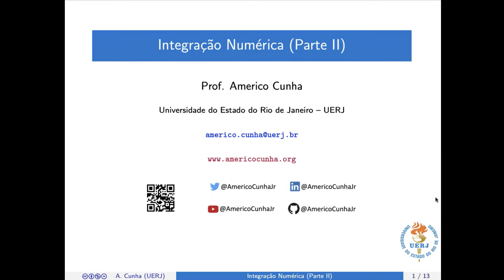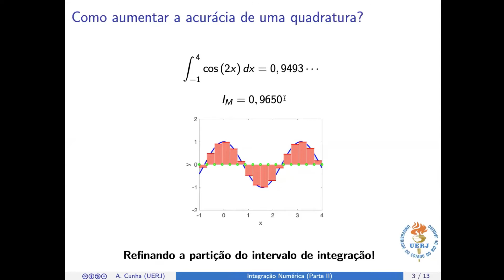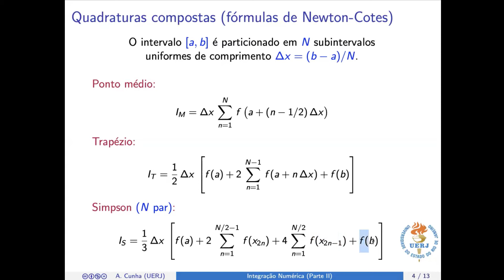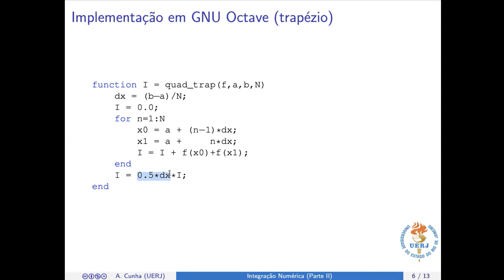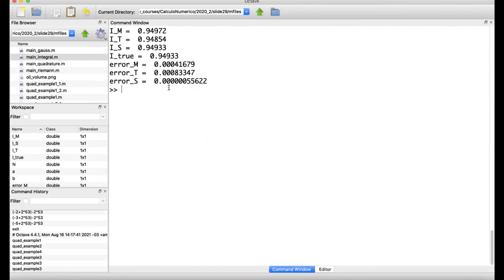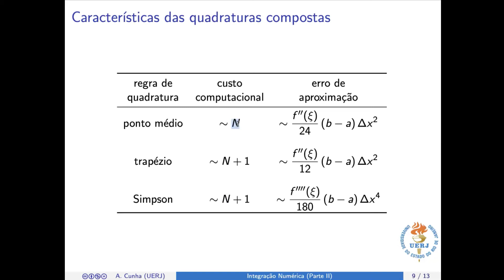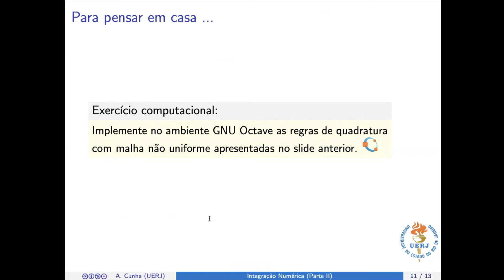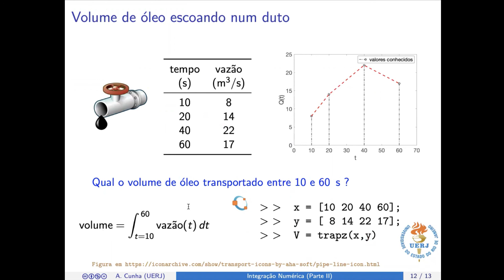Integração Numérica (Parte II)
Nessa aula apresentamos diferentes esquemas de quadratura composta (retângulo, trapézio e Simpson) para resolver integrais numericamente.  Experimentos computacionais no ambiente GNU Octave ilustram aplicações dessas técnicas.

Vídeo aula ministrada pelo Prof. Americo Cunha (UERJ).